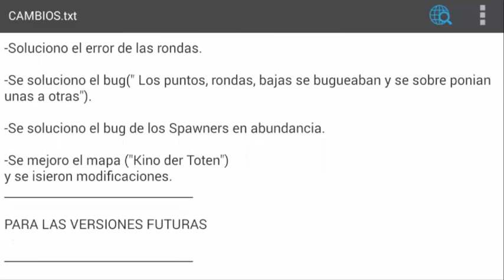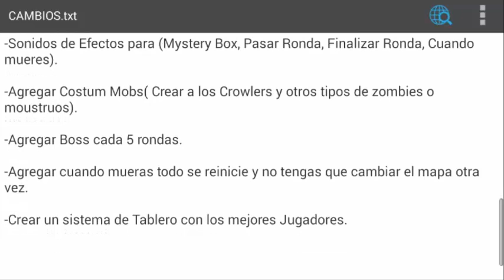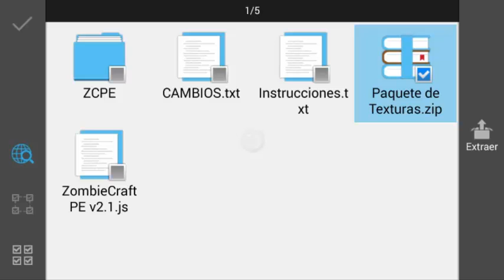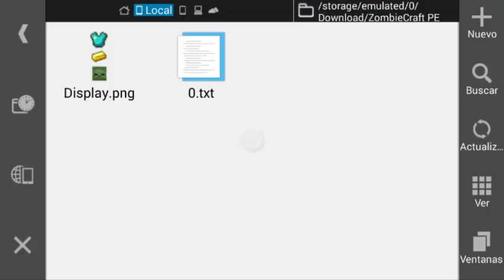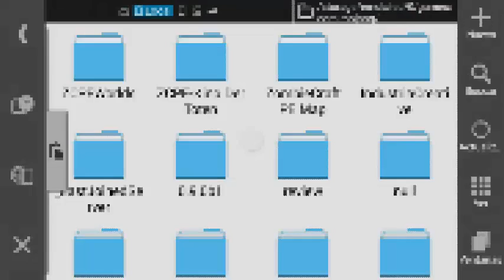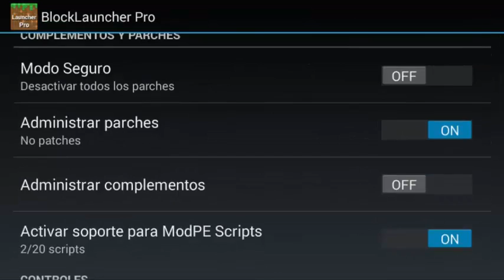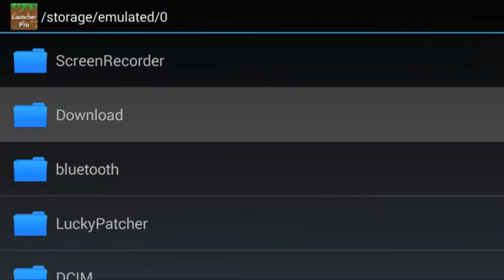Minecraft PE - ZombieCraft Mod v2.1 - Review - MiniJuego - Nuevo Mapa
Creador : XScripter0

Canal del creador donde explica mas a detalle su trabajo y novedades

Shadow Gun Dead Zone : MonsterDroiid

Modern Combat 4 : ManuelGomez11

Order and Chaos : MonsterDroid

PixelGun : MonsterDroid